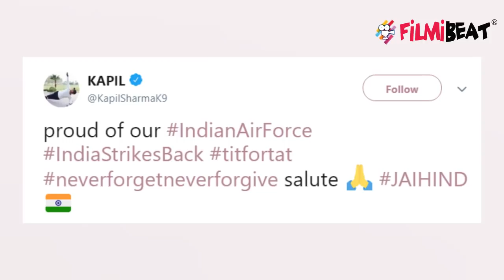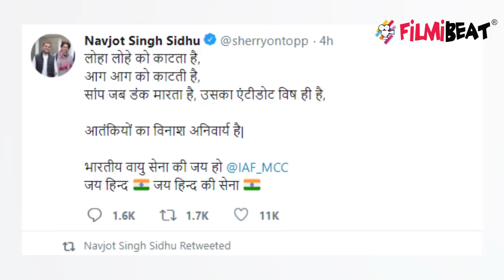Kapil Sharma salutes Indian Air Force after air strike at Balakot | FilmiBeat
Kapil Sharma salutes Indian Air Force after air strike at Balakot. Twelve days after the Pulwama attack in Kashmir, Indian Air Force conducted surgical attack on Pakistan in the wee hours of Tuesday. And ever since then civilians and celebs have been saluting and applauding the big move.